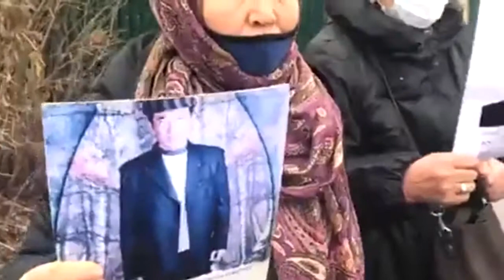Doğu Türkistanlılardan Kazakistan'daki Çin Konsolosluğu önünde eylem